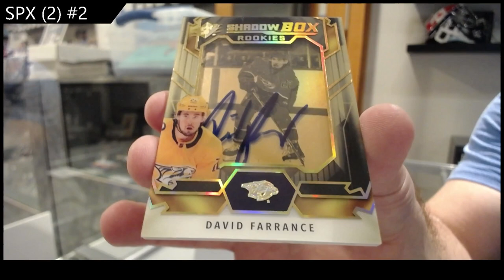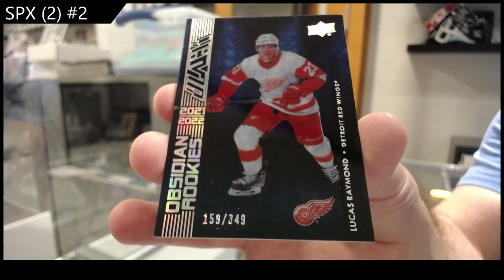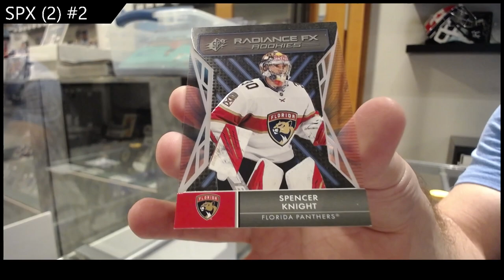21-22 Upper Deck SPx Hockey 2 Box Break - C&C GB #19,517